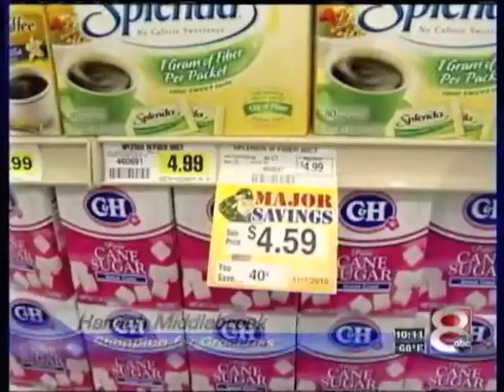Mark Bradshaw Montage 1-12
Mark Bradshaw is a primary news anchor for KTUL-TV in Tulsa, OK.